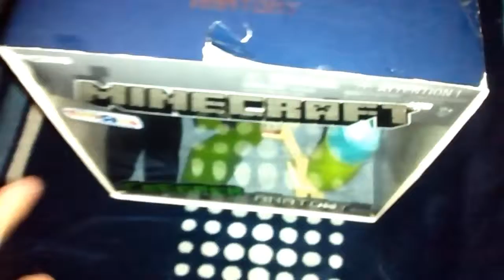CREEPER ANATOMICO UNBOXING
MI REGALO DE CUMPLAÑOS YEYYYYY
(CELOS PONIENDO NIÑO RATA EN LOS COMENTARIOS XD)